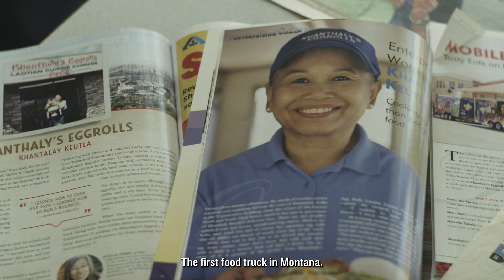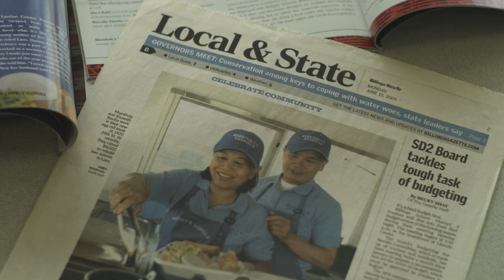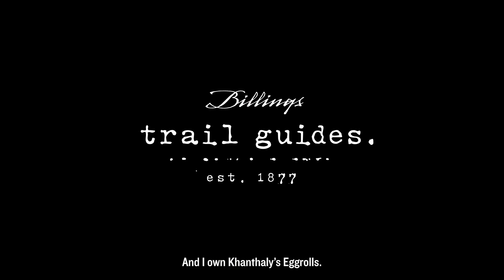A Story of Family & Montana's First Food Truck | Billings Trail Guides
Khanthaly Keutia tells her story and shares the story of how she opened the first food truck in the state of Montana. Khanthaly's Eggrolls is a delicious and reknowned bite in Billings.